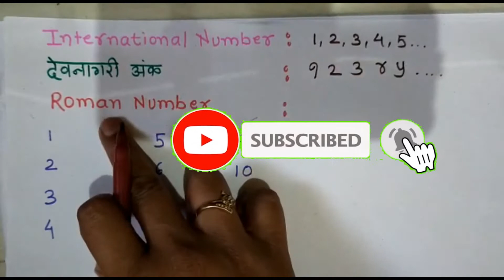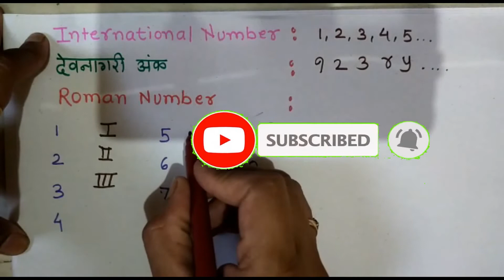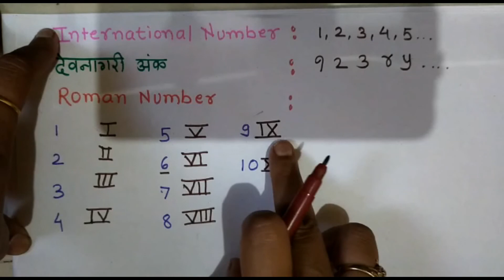Roman Numbers | रोमन संख्या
Basic Introduction to Roman numbers is given in this video.
Learn Roman Numbers from 1 to 10.